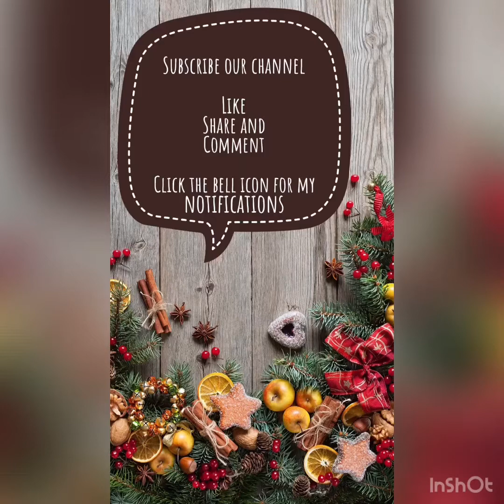Onion pakoda with tea சுவயான பக்கோடா ❤️ evening snacks❤️